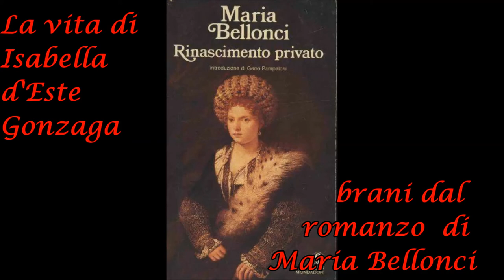Rinascimento privato - vita di Isabella Gonzaga part9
Alla fine del ‘400 il piccolo ducato di Mantova era governato dal giovane Francesco Gonzaga. Francesco sposò la sedicenne Isabella D’Este, colta e bella figlia maggiore dei signori di Ferrara.
Uomo d’arme, Francesco era spesso assente e sua moglie Isabella governava in sua vece. Studiava, raffinava il suo intelletto e si circondava dei maggiori artisti del suo tempo in special modo ebbe una relazione di stima con Andrea Mantegna, che a quell'epoca era il pittore di corte dei Gonzaga. Ebbe rapporti diretti con Tiziano, Raffaello, Ludovico Ariosto, Pietro Bembo, Teofilo Folengo. Antonio Pigafetta, reduce della circumnavigazione del globo, fu ricevuto a Mantova alla corte di Isabella, alla fine del 1522. In pochi decenni la signora marchesana si trasformò nella “primadonna del rinascimento”. La corte di Isabella d'Este Gonzaga fu il gioiello d’Italia. Grazie a lei i Gonzaga raggiunsero finalmente un alto grado di prestigio e di potere, tra le corti italiche.
Devana legge per La Scuola delle Donne® “Rinascimento privato” di Maria Bellonci, Oscar Mondadori ed.